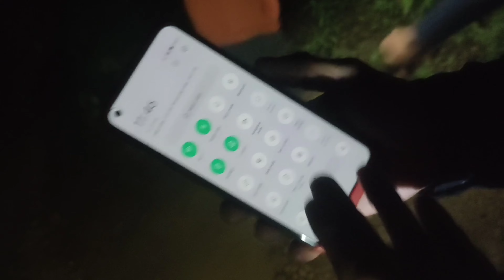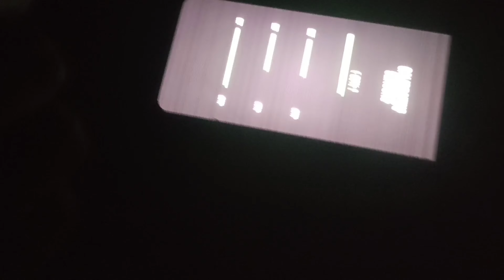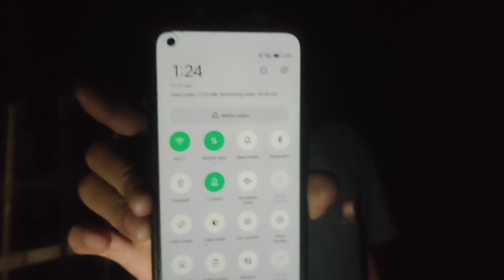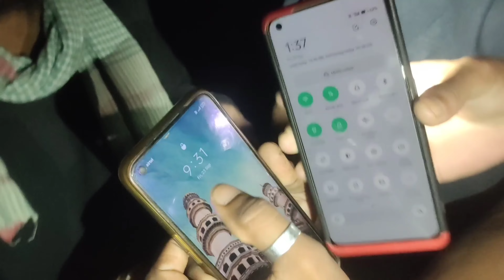booth bangla gao @Sonarvlog682 @jiribangla3109 @jirivlogs8511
amrar gaor booth dorar video eakta shoot loise asha korar afnarar kub Bala lagba r jodi akn o subscribe na koria tako ta hola subscribe koria bell icon na ta all notifications kora delaw plz

r jodi amar video ta Bala laga ta eakta like dia amar coment o janaia deba.